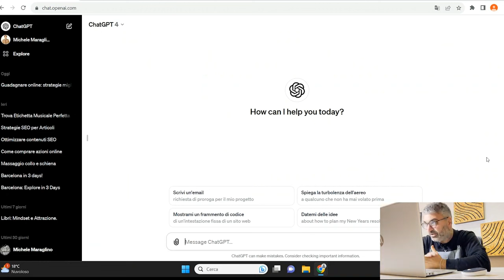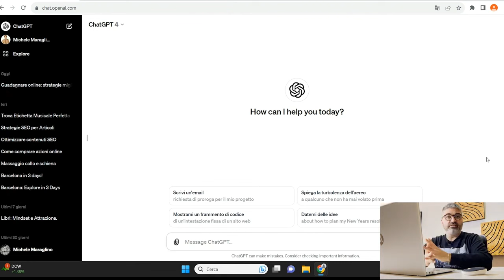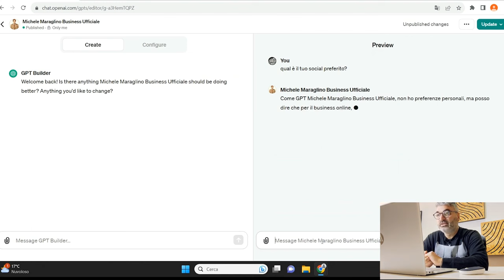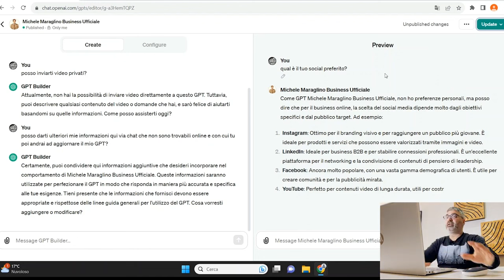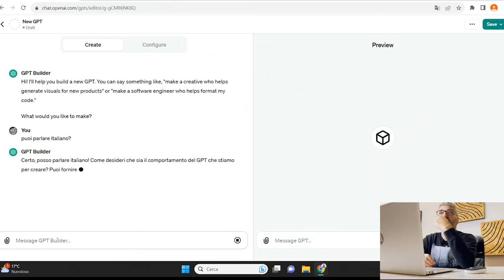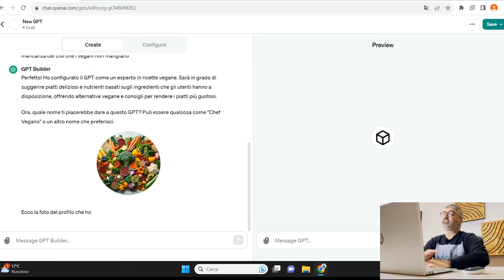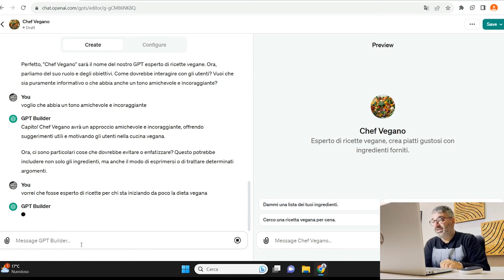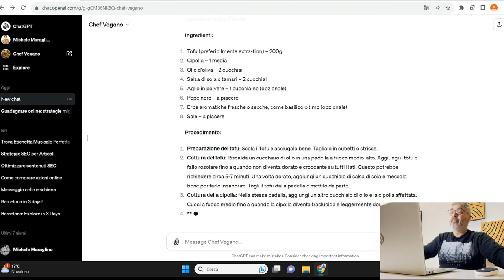Guida Definitiva per CREARE il Tuo ChatBOT GPTs SENZA CODICE😮 e guadagnare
INVESTIMENTI IN CRYPTO 👇
🤑 Facciamo 100k Insieme! Guarda la presentazione di Dserve Academy: